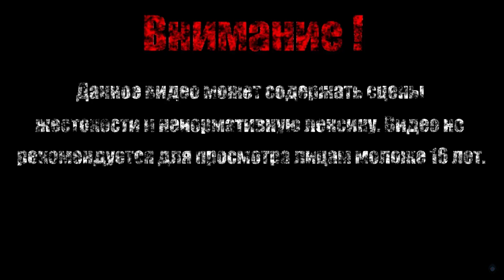ОБЕЗЬЯНЬЕ ДЕЛО【Sekiro: Shadows Die Twice】#25